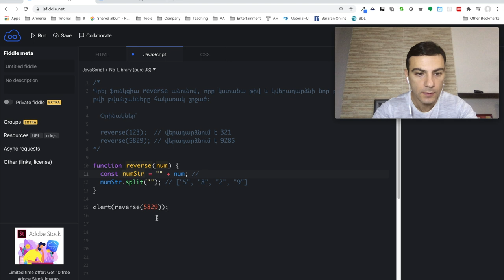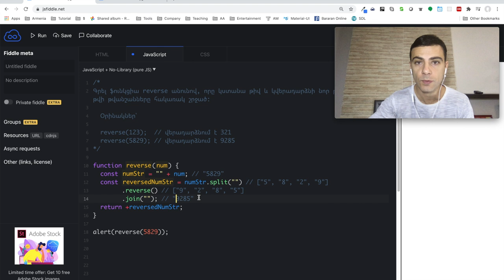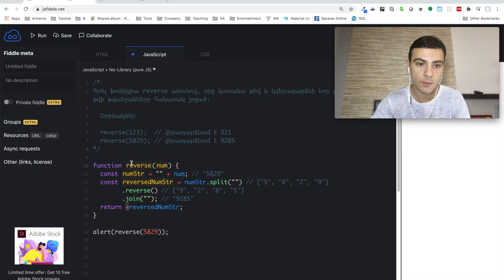Javascript - Վարժություն (split, reverse, join)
Առաջադրանք

Գրել ֆունկցիա reverse անունով, որը կստանա թիվ և կվերադարձնի նոր թիվ՝ սկզբնական թվի թվանշանները հակառակ շրջած:

 Օրինակներ՝

        reverse(123);  // վերադարձնում է 321
        reverse(5829); // վերադարձնում է 9285

Create a function called reverse which, given a number, returns the reverse of that number.

 Example:

     reverse(123); // should return 321
     reverse(5829); // should return 9285